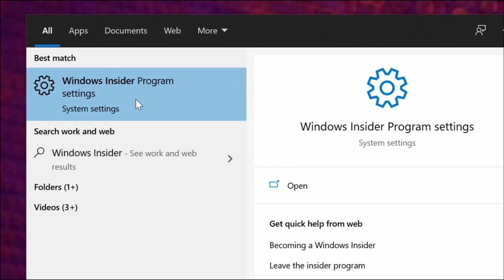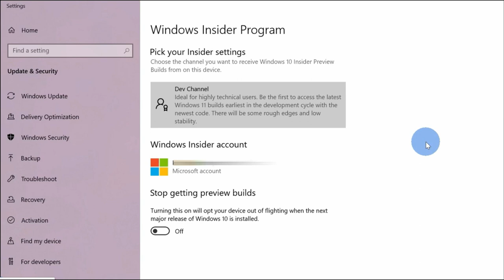How to Download & Install Windows 11 Official Without Any Disk Or Pendrive | Windows 11 Free Install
In This Video I Will Show You How to Download & Install Windows 11 Official Without Any Disk Or Pendrive || Easy Tutorial || Step By Step Guide ||

Common questions:
Q: Will I lose my apps and files if I upgrade?
A: No, upgrading keeps your apps and files in place. Nevertheless, it's always a best practice to make sure you have a back up in place.

Q: Can you revert back to Windows 10 if you upgrade to Windows 11?
A: Yes! You can revert back. In Settings, click on Recovery, and there's an option to jump to a previous version of Windows.

Q: My computer is old. Will this work on my hardware?
A: Microsoft published some fairly restrictive hardware requirements, although it sounds like they might be re-considering given the PR blowback. The insider build doesn't enforce hardware requirements currently and there's always the option to roll back to a previous version of Windows.

Q: Should I upgrade on my primary device?
A: It depends on your risk tolerance. I installed it on my primary PC. By the time a build makes it to insiders, I personally think it's stable enough. It's already gone through testing with thousands of users within Microsoft. When I worked at MS, we were on test builds all the time using our primary machines to make sure product quality was high. If you're on a mission critical device, I'd recommend waiting.